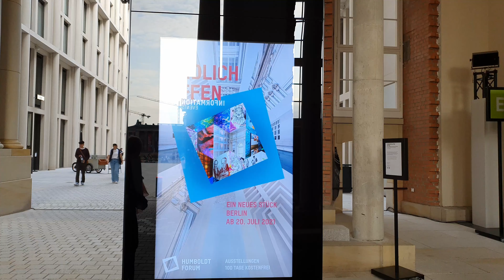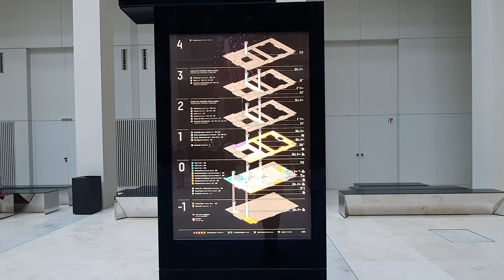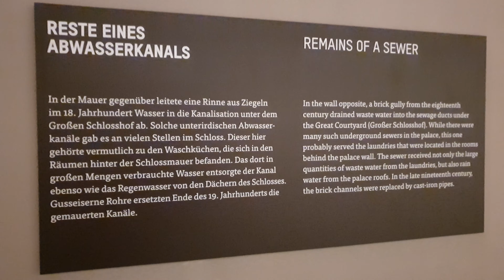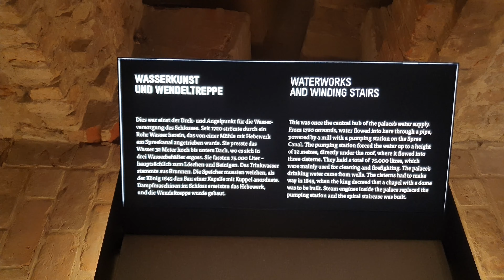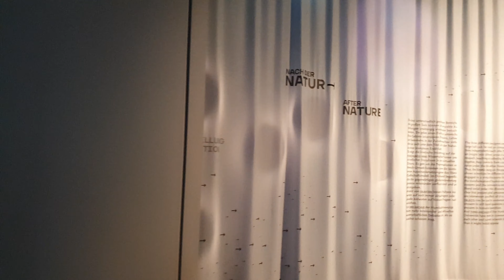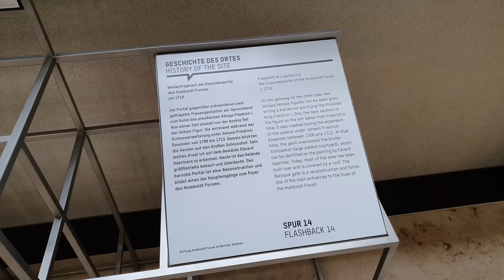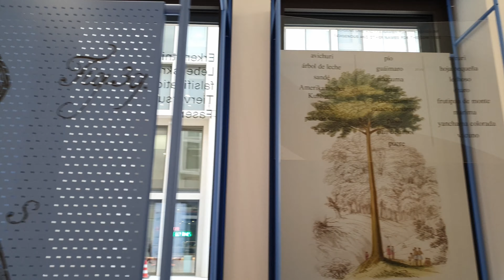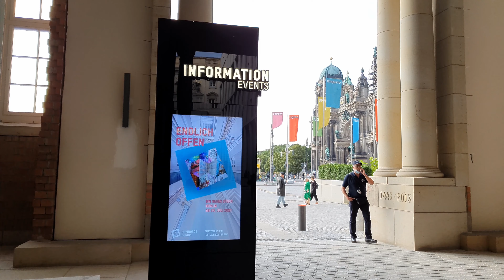[4K] The Humboldt Forum in Berlin - finally open - first impressions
After years of planning, construction and discussions, and a virtual opening in December 2020, the Humboldt Forum in the rebuilt Berlin Palace finally opened to visitors on July 20, 2021.
It is the largest and most controversial cultural project in Germany.

This video shows impressions of the opening day, the building and some exhibitions.

There are 6 exhibitions in the huge building, which was built for 682 million euros. The first 100 days, until November 12, 2021, the entrance is free. Time slots must be booked